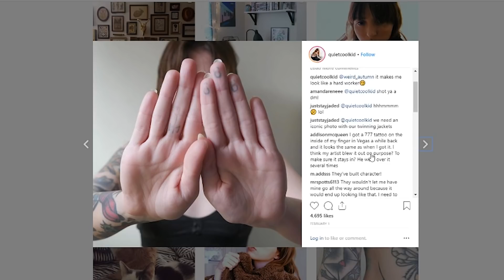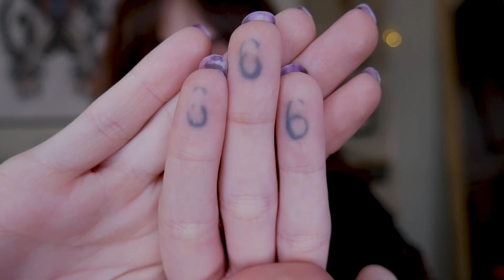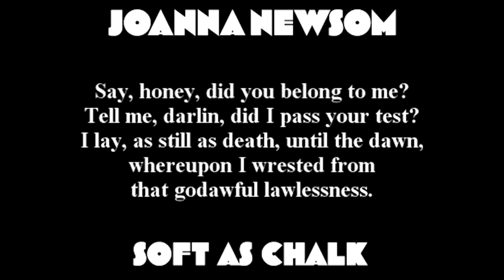My Finger Tattoos, Seven Years Healed! Regrets?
My hand tattoos, well finger tattoos, are about seven years healed, today I wanted to talk about how i still feel about them, if i regret them and share my tips as well.

Hey! This week I wanted to update everyone on my hand tattoos, and just talk about how they've healed, what they mean, and how I feel about them seven years later. I think hand tattoos are becoming more and more common as well, so I wanted to share some of my tips and atleast thoughts on the subject to help anyone who might be considering hand or finger tattoos for themselves as well.

Camera Used:
Panasonic LUMIX DMC-G7KK
Vlogging Camera:
Prismatic Ring Light: